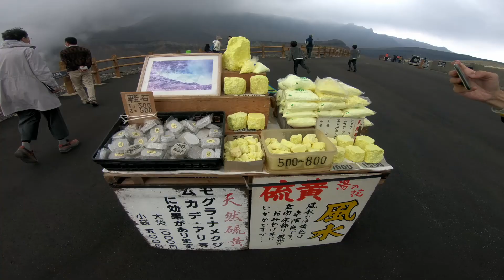Spring in Kyushu 九州の春